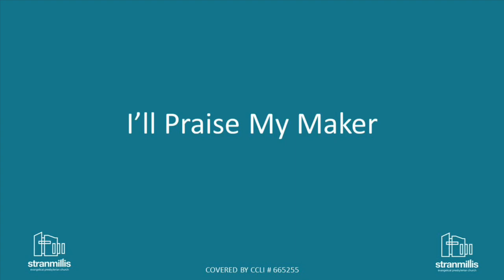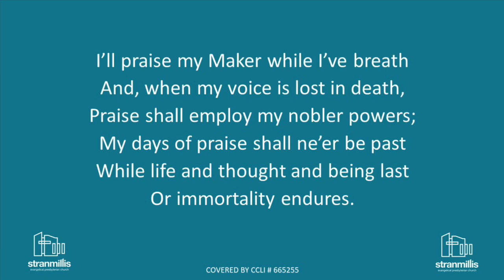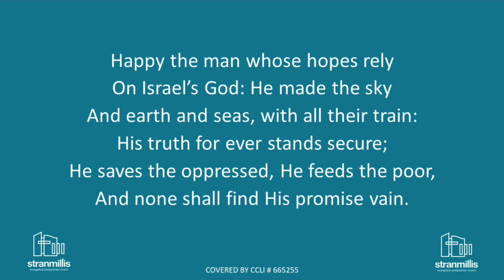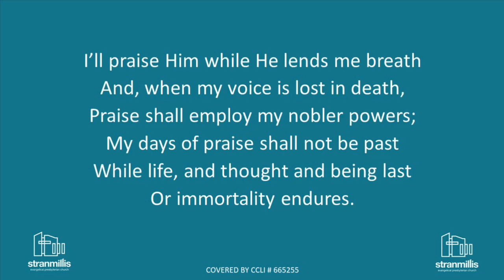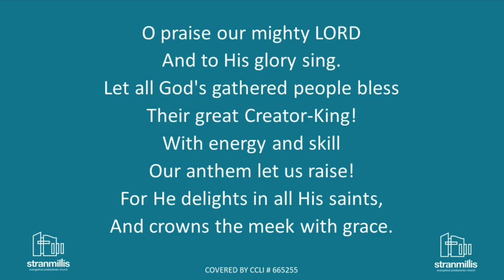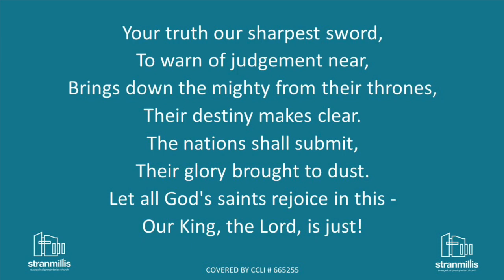Evening Worship 07/06/20 Rev J Roger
Join us for evening worship as the Rev J Roger continues our studies in 1 Kings 18:1-19 'Who's really troubling Israel?'